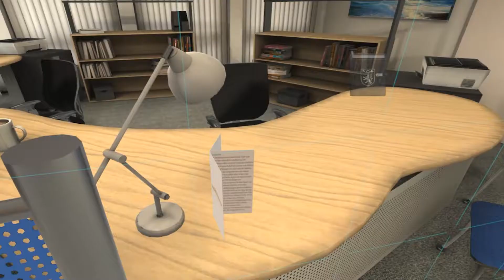Die Akte L - Ein Umweltthriller in Virtual Reality (Offizieller Trailer)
7th Space stellt ein einzigartiges, digitales Spiel namens „Die Akte L – ein VR-Umweltthriller“ vor. An diesem Projekt wurde über den Zeitraum eines Jahres von einer Gruppe von 20 Jugendlichen im Rahmen einer Aktion der politischen Jugendbildung gearbeitet.

Bei „Die Akte L“ handelt es sich um einen Virtual Reality Escape Room, bei der die Spieler einen Umweltskandal aufdecken. Hierfür lösen sie in einer digitalen Nachbildung des Langenfelder Rathauses spannende Rätsel und finden Beweismaterial, um den Täter zu überführen. Auf diesem Weg lernen die Spieler politische Zusammenhänge und Prozesse spielerisch kennen, entdecken das Rathaus für sich und suchen ohne Scheu Ansprechpartner*innen für ihre Anliegen. Dadurch wird mehr Offenheit einer jungen Zielgruppe für politische Mitbestimmung geschaffen sowie ein Sinn für demokratisches Handeln. Die Stadtverwaltung sowie Langenfelds Bürgermeister Frank Schneider zeigten sich begeistert von diesem Projekt mit Vorbildfunktion und stellten Mittel für die Entwicklungs- und Produktionskosten zur Verfügung.

„Die Akte L – ein VR-Umweltthriller“ kann an den Standorten der 7th Space GmbH in Langenfeld, Düsseldorf, Oberhausen und Dresden gespielt werden, wo weitere Applikationen mit einem Bildungsanspruch zu finden sind.